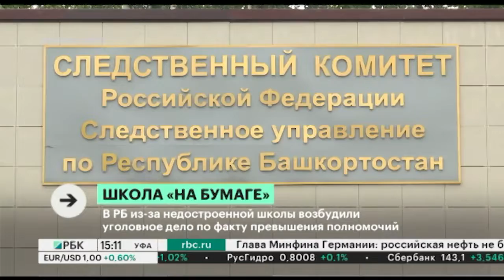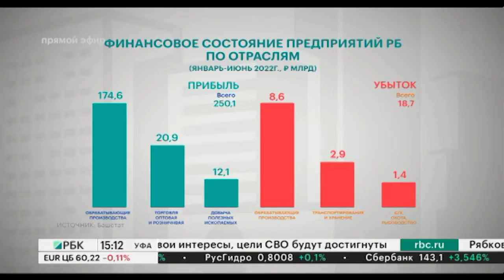Новости 02.09.2022 19:10